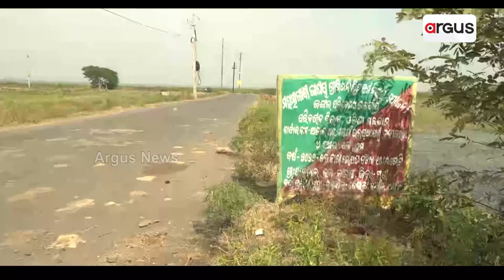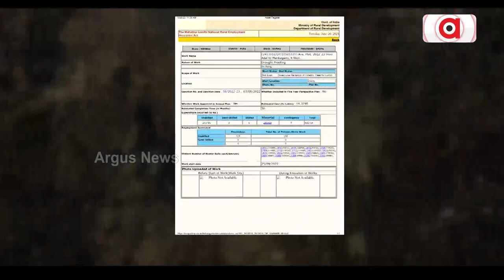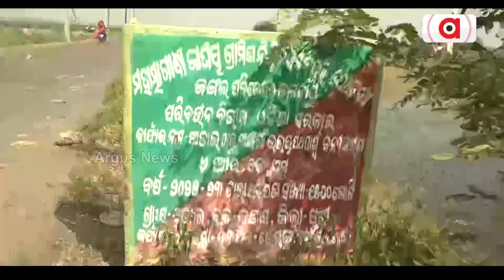ଧରାପଡ଼ିଲା ଦୁର୍ନୀତି ଘୋଡ଼ାଇବାକୁ ବନବିଭାଗର ଚଞ୍ଚକତା || Planting Saplings by Torch Light at Night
ଧରାପଡ଼ିଲା ଦୁର୍ନୀତି ଘୋଡ଼ାଇବାକୁ ବନବିଭାଗର ଚଞ୍ଚକତା । ରାତିରେ ଟର୍ଚ୍ଚ ଆଲୁଅରେ କରାଯାଉଥିଲା ବୃକ୍ଷ ରୋପଣ । ଗଣମାଧ୍ୟମ କ୍ୟାମେରା ଦେଖି ମୁହଁ ଲୁଚାଇ ପଳାଇଲେ ରେଞ୍ଜର । ଖୋର୍ଦ୍ଧା ବନଖଣ୍ଡରେ ବୃକ୍ଷ ରୋପଣ ନାଁରେ ଲକ୍ଷ ଲକ୍ଷ ଟଙ୍କାର ଦୁର୍ନୀତି । ଅର୍ଗସରେ ଖବର ପ୍ରସାରଣ ପରେ ଦୁର୍ନୀତି ଘୋଡ଼ାଇବାକୁ ଚାଲିଥିଲା ଲିପାପୋତି।